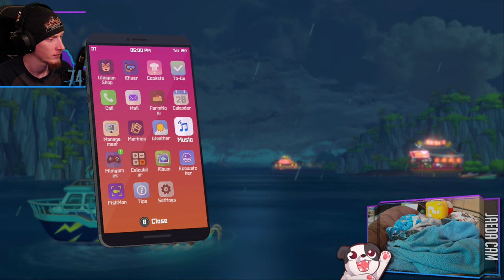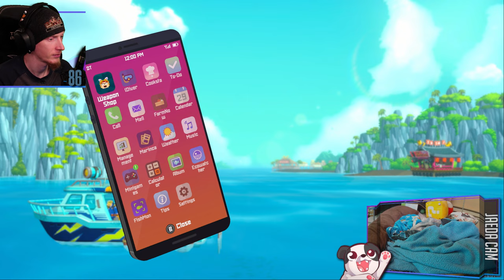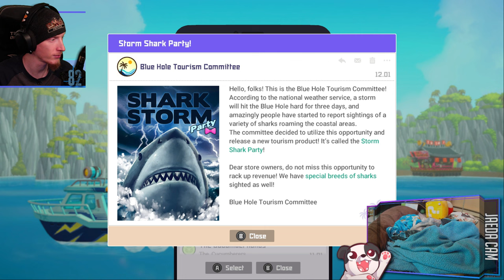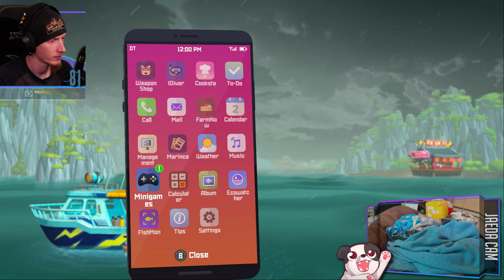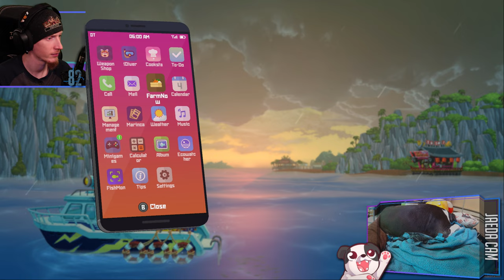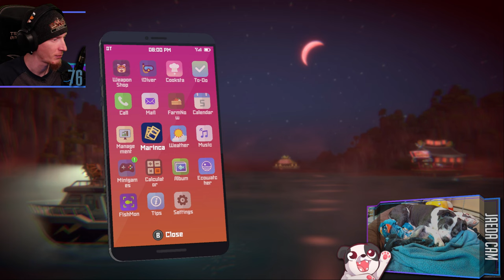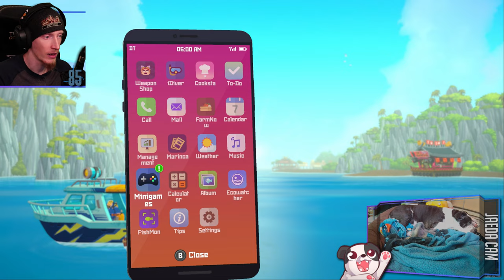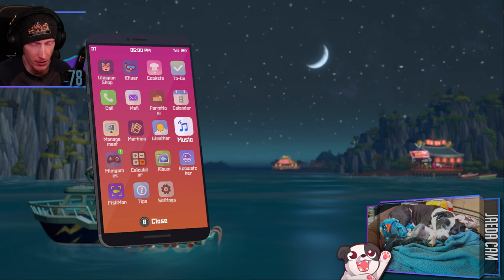Fishin' for Achievements! | DAVE THE DIVER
Hunting for those last remaining achievements!